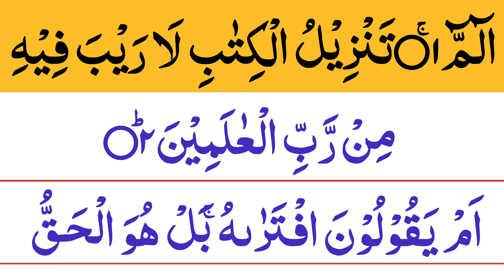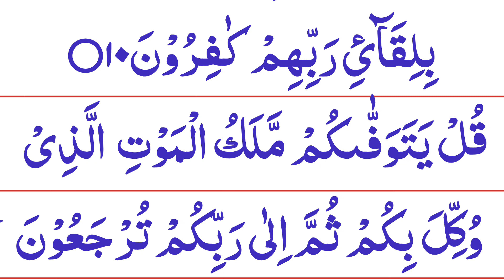Surah Sajdah First Ruku | Surah Sajda Beautiful Recitation | Surah Sajda Ki Tilawat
In this video we will learn First Ruku of Surah Sajda with HD Arabic Text.